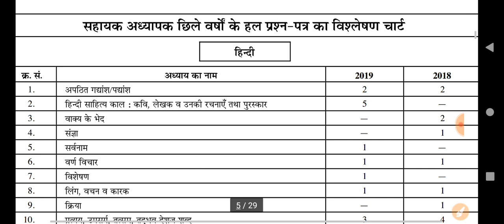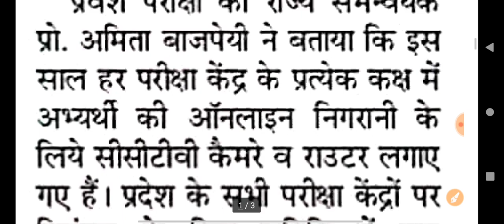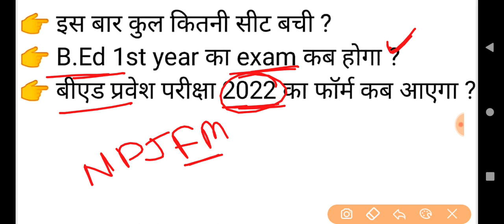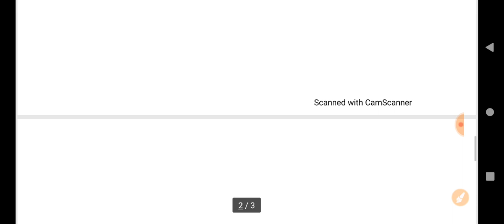UP B.Ed 2021/ 2022 Update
AMAZON
COMBO PACK